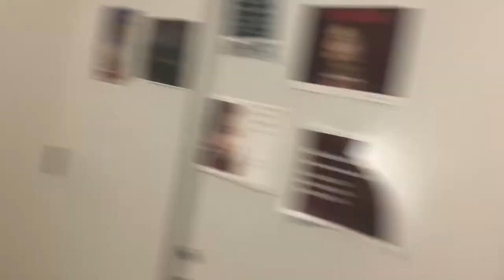New Court, Who Dis? (An HSPVA Basketball Vlog)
Just another day on the historic HSPVA Basketball Court